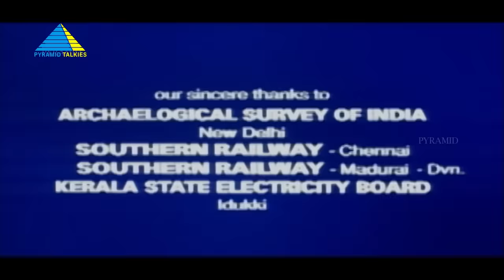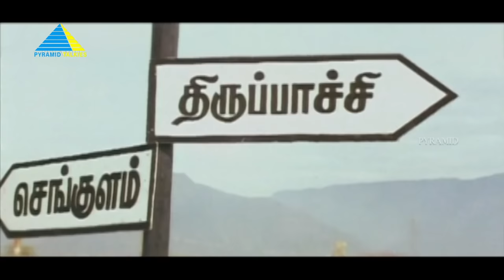தாஜ்மஹால் (1999) | Taj Mahal | Tamil Full Movie | Manoj | Riya Sen | Full(HD)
Maayan falls in love with Machakanni, a woman whose engagement was recently called off. However, a rivalry between their respective villages threatens their relationship.

Produced by Janani Ishwar
Starring Manoj, Riya Sen
Cinematography B. Kannan, Madhu Ambat
Edited by  K. Pazhanivel
Production company Janani Cine Arts